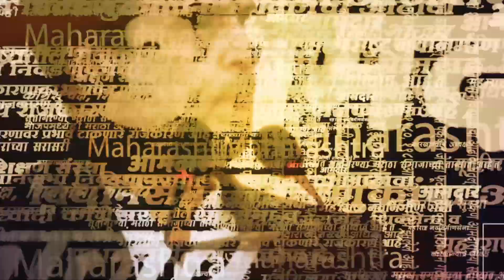Radhika Anant Ambani Wedding साठी आल्या Mamata Banerjee | Maharashtra Politics | Marathi News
उद्योजक मुकेश अंबानी यांचे पुत्र अनंत अंबानी उद्या विवाहबद्ध होत आहेत. त्यासाठी पश्चिम बंगालच्या मुख्यमंत्री ममता बॅनर्जी यांनी हजेरी लावली. या लग्नात सहभागी होण्यासाठी विविध मान्यवर हजेरी लावत होते.